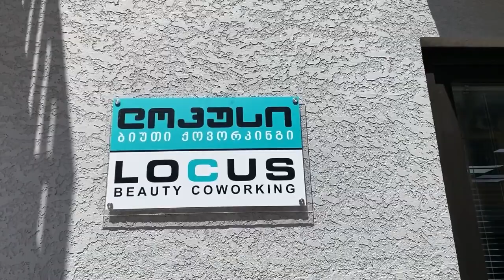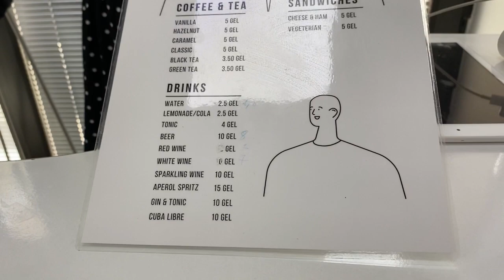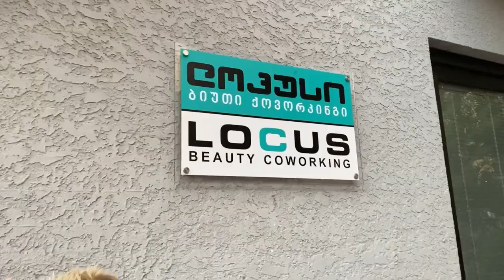тбилиси LOCUS бьюти коворкинг в Грузии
Приглашаем  мастеров и тренеров бьюти-сферы БЬЮТИ КОВОРКИНГ LOCUS на оборудованные рабочие места для ПОЧАСОВОЙ аренды

От 8 лари/час

-парикмахеры
-барберы
-дреды
-косметологи
-мастера депиляции
-мастера тату
-лашмейкеры
-визажисты
-бровисты
-косметологи
-татуаж
-массажисты
 Aренда зала под :
-обучение
-мастер-классы
-бьюти-ивенты
 От 10-20 чел
Оплата по договорённости

Предоставим своих клиентов -работа на %

Для КЛИЕНТОК -обслужиться у топовых мастеров в одном месте-скорей запишись!

БЬЮТИ КОВОРКИНГ ЭТО альтернатива
-работе с клиентами на дому,личное пространство  -важнее
-аренде целого помещения -не вышел на работу или мало записей, деньги не вернут
-работать на владельца  салона-отдавать часть своей прибыли
-ты новичок, у тебя мало записей
-ты переехала в Грузию это самый простой вариант начать работать

Тбилиси
 Ваке , ул.Тициана Табидзе 49